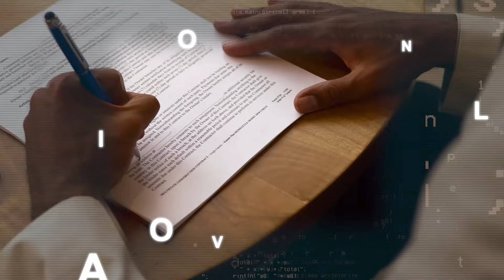Cuidados com a voz ajudam na comunicação | SUPER LIVE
A comunicação verbal é a principal forma de comunicação humana, e para que ela seja feita com qualidade e eficiência, é preciso cuidados diários com a voz. E foi pra falar sobre esse assunto que a Luzinalva conversou com a fonoaudióloga Mariana Camargos. No programa ela falou um pouco sobre o trabalho do fonoaudiólogo, sobre os principais problemas que afetam a voz e, principalmente, sobre os cuidados necessários com a voz para que nossa comunicação seja eficiente.